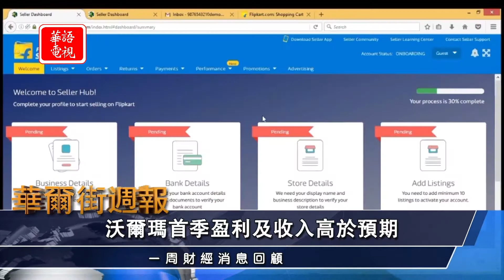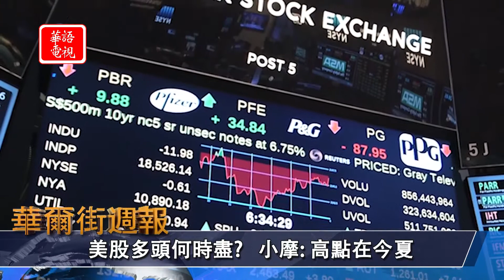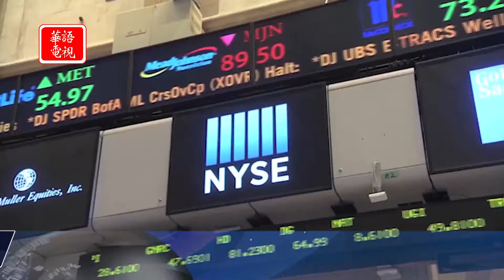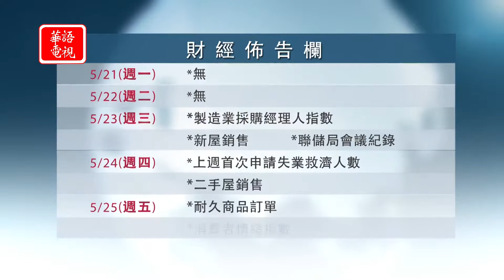華爾街週報 05/18/2018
華語電視全新自製節目- 華爾街週報
帶您掌握一週財經大事與美股最新動態

週五粵語新聞時段內播出
週日晚上6:30
週一早上8:00

Spectrum 67/1420
Cablevision 1148

舊金山地區
KCNS 38.2